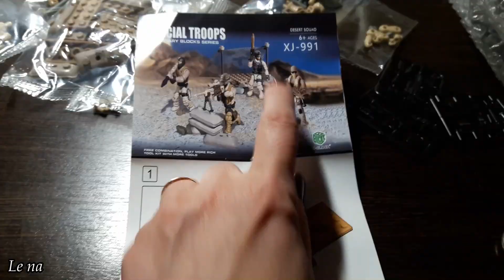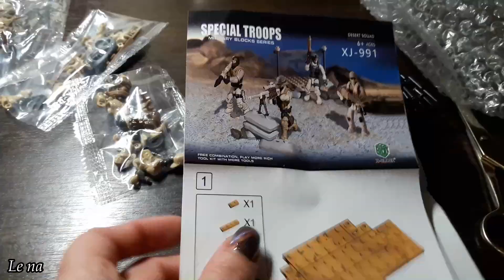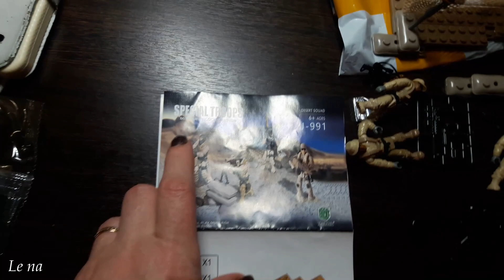VLOG: ОБЛОМ!/ НОВЫЙ ДЖЕМПЕР/ ГОТОВЛЮ НА ДВА ДНЯ/ НЕОБЫЧНАЯ ШОКОЛАДНАЯ КОЛБАСА/ ПОСЫЛКА ДЛЯ КИРИЛЛА